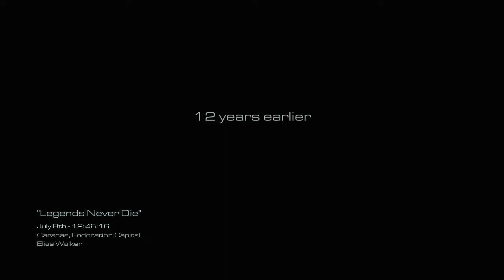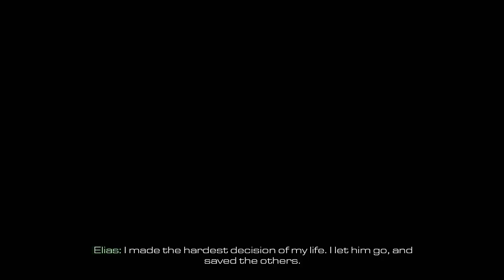Call of Duty: Ghosts - Campaign Walkthrough - "Legends Never Die" (Mission 6)